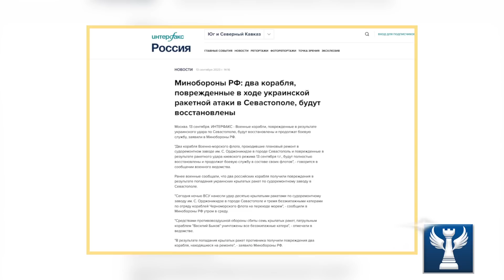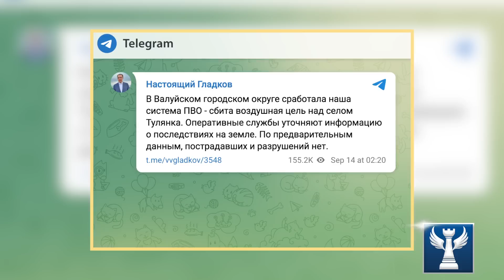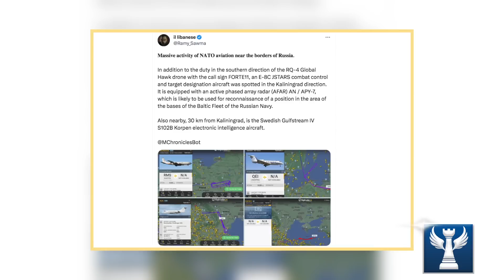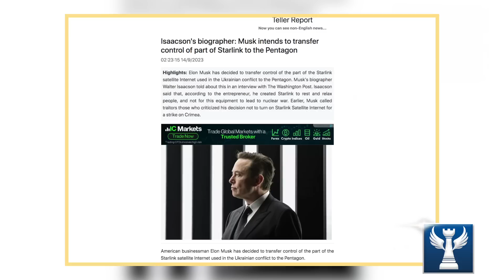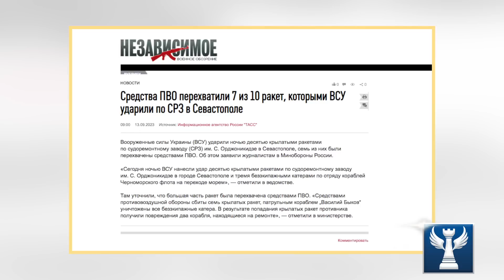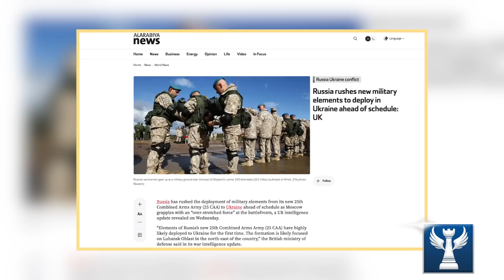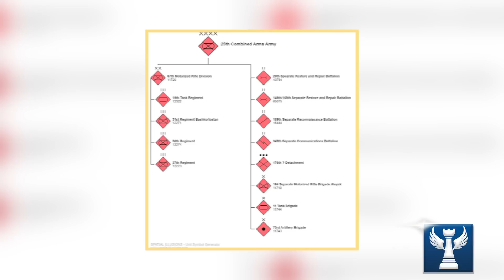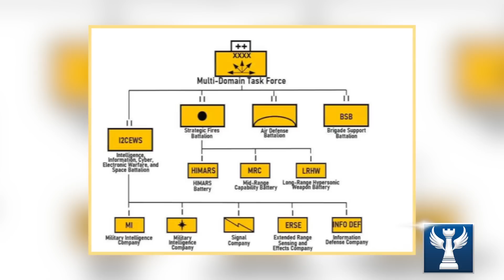Cái Giá Phải Trả Cho Cuộc Tấn Công Vào Sevastopol || Bàn Cờ Quân Sự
Hôm nay sẽ là một ngày có rất nhiều tin tức mới liên qua tới vụ tấn công tại cảng sevastopol, và không để quý vị chờ đợi lâu, ngay sau đây sẽ là nội dung chi tiết